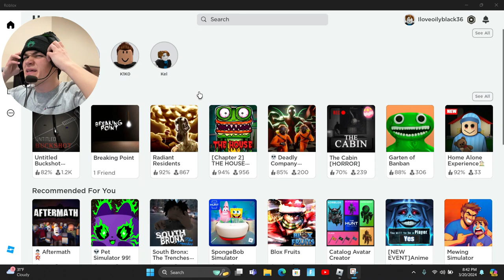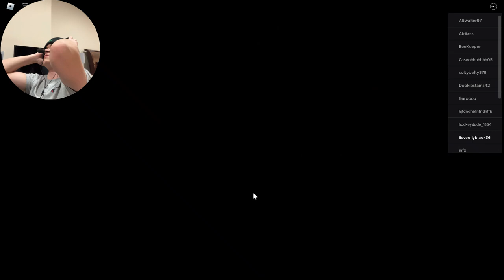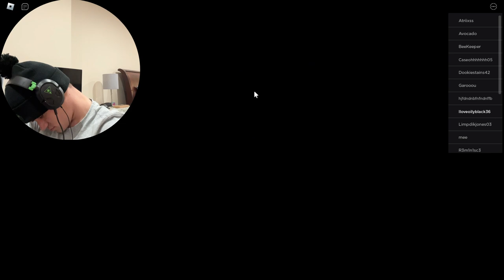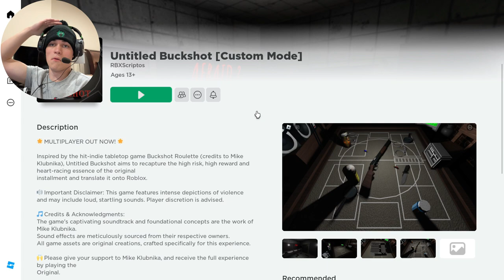ROBLOX Buckshot Roulette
thank y'all for the support recently, I appreciate yawl. My next upcoming videos will be more of gaming and catching up with previous series.